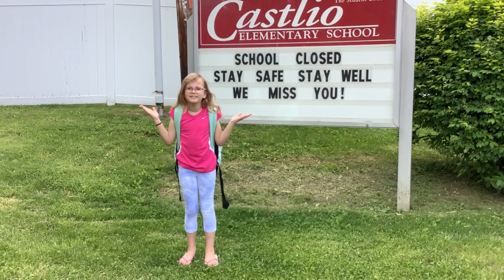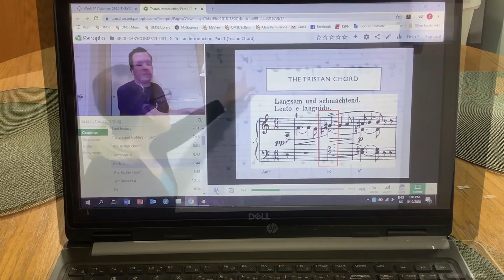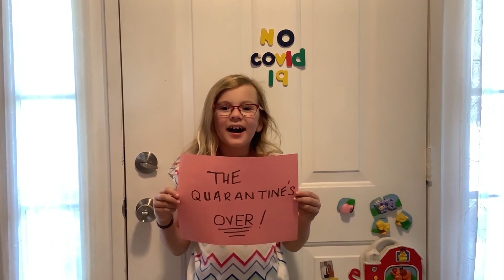Stuck in My House - A Cairns Quarantine Parody